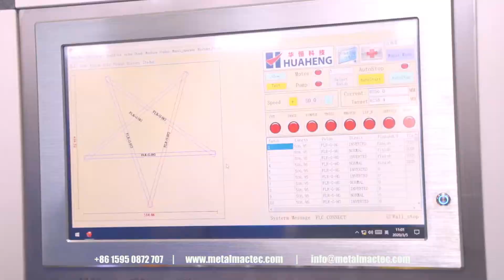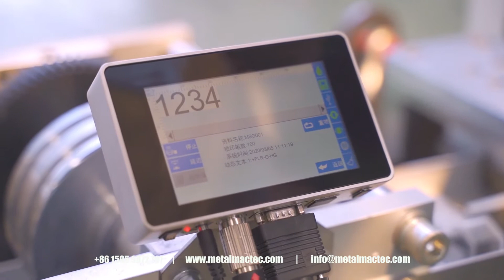Light gauge steel framing machine, light steel frame machine, light steel machine FRAMECAD machine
We will provide high quality machines and best services for you with biggest discount.

To view the full machine specifications please visit our websites:
Oversea market:

WE ARE THE PROFESSIONAL MANUFACTURER OF PRE-ENGINEERING MACHINERIES IN CHINA JUST LIKE:
WE EXPORTED ABOVE MACHINES ALL OVER THE WORLD.
FORMING YOUR SUCCESS SINCE 1995.